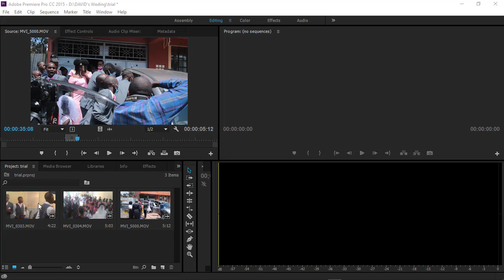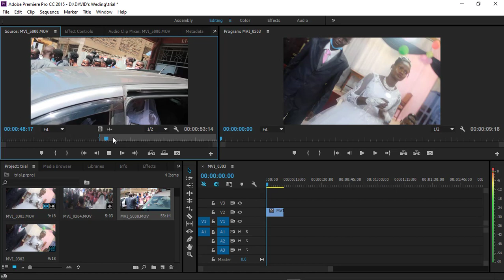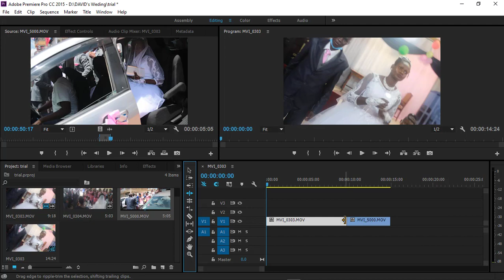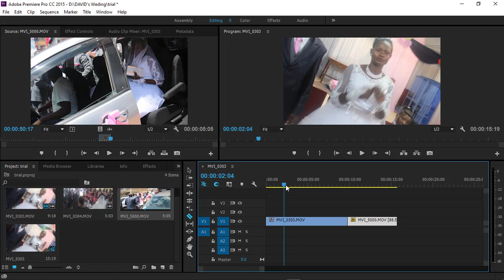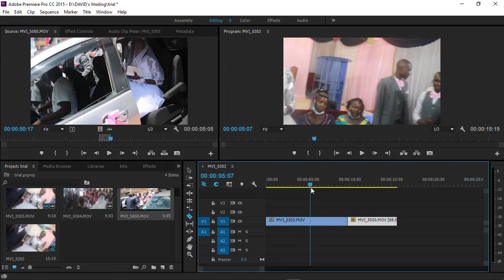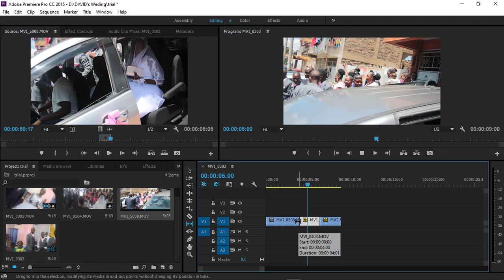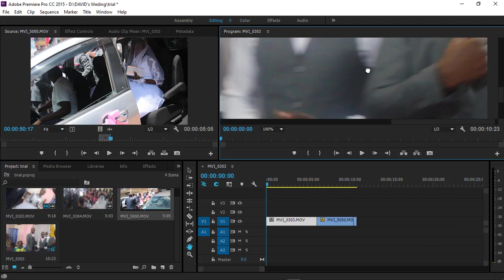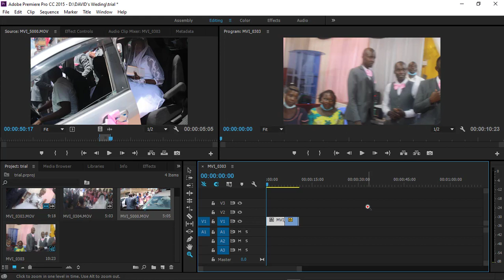HOW TO USE ADOBE PREMIER PRO TOOLS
Learn the Basic premier pro tools in less minuits